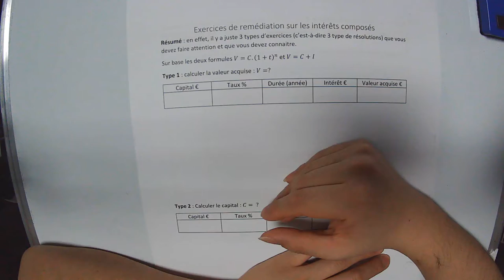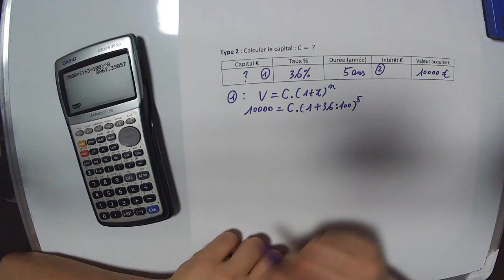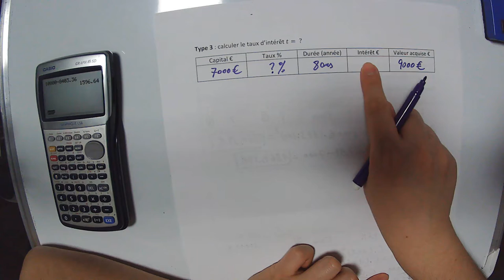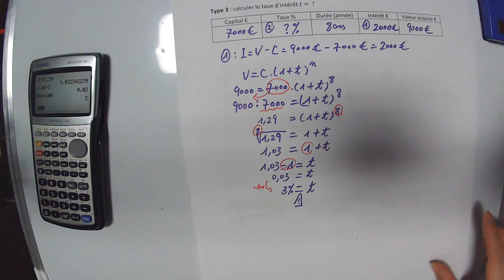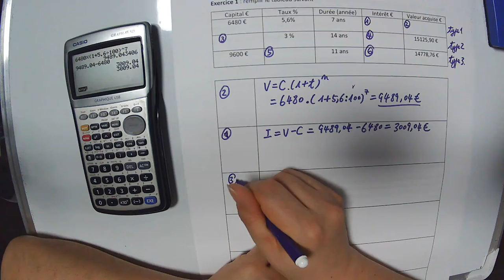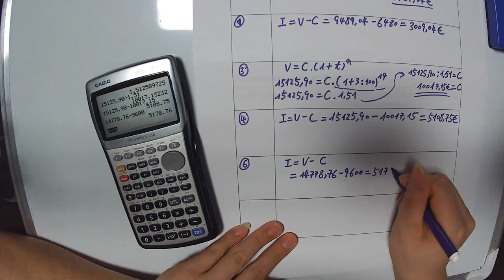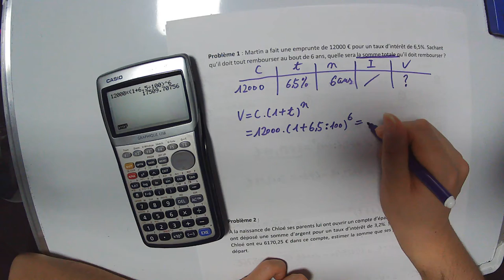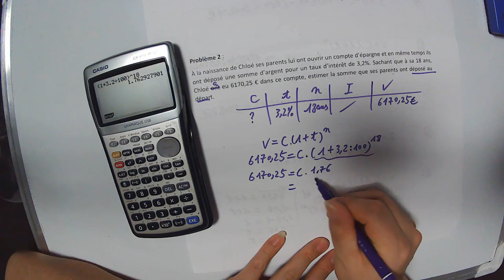exercices de révision sur les intérêts composés